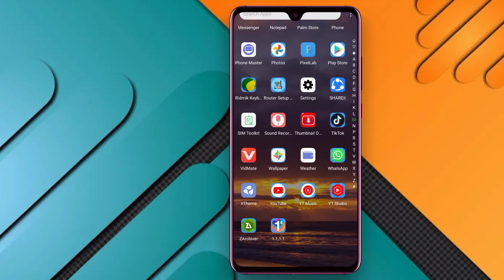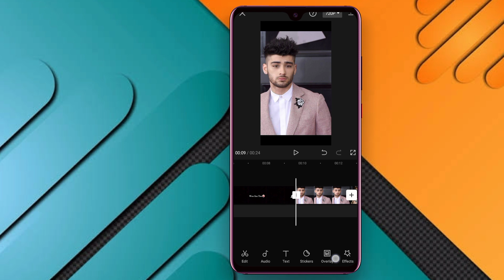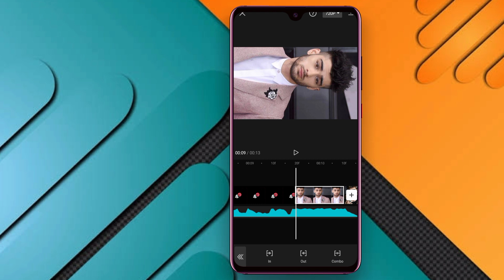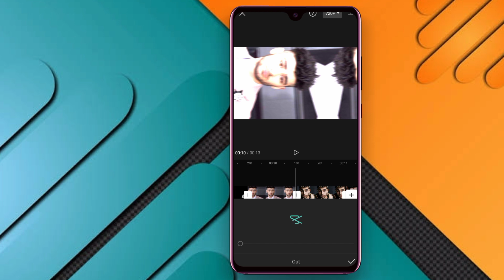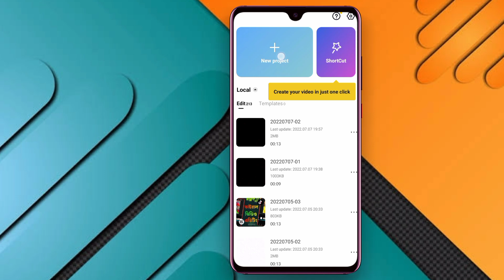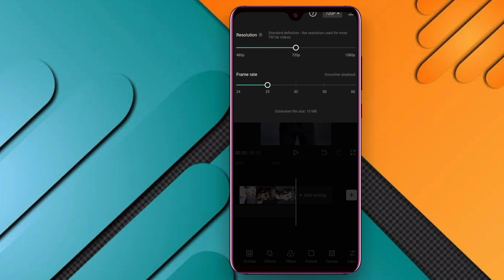TikTok New Trending Video Editing | Recently TikTok Viral Video Editing | CapCut Video Editing